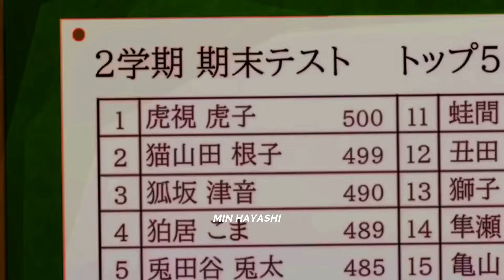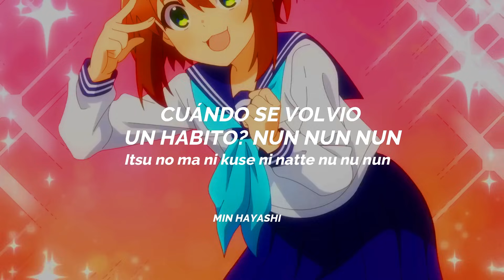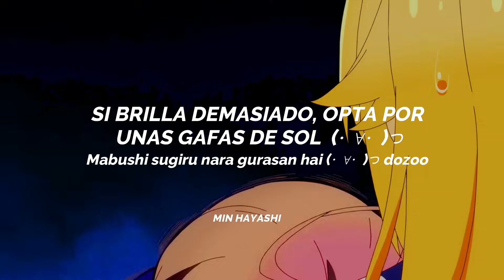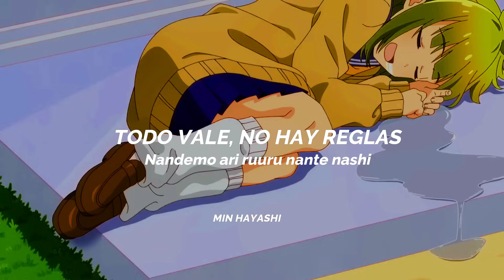Shikanoko Nokonoko Koshitantan Opening Full | Shikairo Days | Sub Español+ Romaji/Lyrics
shikanoko nokonoko koshitantan op full
shikanoko nokonoko koshitantan op full song
shikanoko nokonoko koshitantan op sub español
shikanoko nokonoko koshitantan op lyrics
shikairo days op full
shikairou days op full song
shikairo days op lyrics
my deer friend nokotan op full
my deer friend nokotan op sub español
my deer friend nokotan opening full
my deer friend nokotan op theme shikairo days